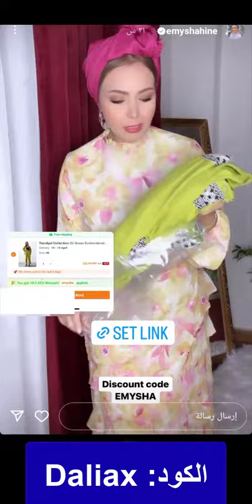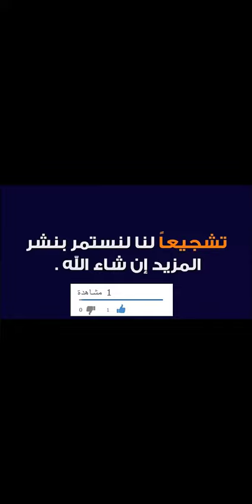ألوان تريندي تنسيقات جريئة.. شاهدي إطلالة إيمي شاهين من ترينديول + كود الخصم (Daliax) لعام 2024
مع خصم 50% عند استخدام الكود Daliax

مراجعة صادمة! رأي دعاء في أحدث أزيائها من متجر Trendyol ترينديول + كود الخصم (Daliax) لعام 2024

بنقشة مميزة: هودي لمياء جهاد يلفت الأنظار من متجر ترينديول + كود الخصم الجديد (SHE) لعام 2024

ب 4 إطلالات للمحجبات: سوزان السعدي تشاركنا أزيائها من متجر ترينديول + كود الخصم (SHE) لعام 2024

إيمي شاهين تكشف عن تفاصيل تنسيقها لفستانها الدينم من متجر ترينديول + كود الخصم (SHE) لعام 2024

إيمي شاهين في إطلالات جريئة من ترينديول تخطف الأنظار، تلك المناسبة للربيع والصيف لألوانها المبهجة الجريئة عملت على تنسيقها بشكل مميز ولافت للنظر وأنيق مع كود خصم ترينديول إيمي شاهين "SHE" الذي تم تطبيقه للاستمتاع بتخفيضات ال 60%.

كود خصم ترينديول المشاهير لأكبر الخصومات نوفره لكم من متجري أونلاين لنسب تخفيض 60%، وتزيد خلال موسم الأعياد لتصل إلى 80%، متجري أونلاين يوفر عليكم التخفيضات الحصرية من خلال كوبون خصم ترينديول المشاهير للتحفيز على التسوق والاختيار ما بين الفئات المطلوبة لتوفير المال، وعن أبرز كوبونات خصم المشاهير من ترينديول:

• كود خصم فيحان في ترينديول الساري على الأزياء النسائية المتنوعة ما بين "بلايز، تيشيرتات، قمصان، هوديز، معاطف وجاكيتات، بنطلونات، شورتات، تنانير، أفرولات، فساتين، أطقم داخلية ونوم، ملابس سباحة وغيرها من قطع مختلفة".

• كود خصم غناتي ودني ودانه الساري على منتجات العناية بالشعر لكلًا من "بلسم الشعر، فراشي وأمشاط الشعر، أقنعة الشعر، مقويات الشعر، فيتامينات الشعر"، والعناية بالفم لكلًا من "معجون الأسنان، رأس استبدال فرش الأسنان وفرشاة الأسنان".

• كود خصم ترينديول عواطف أم صبا الساري على أدوات المائدة والمطبخ والتي تشهد تنوع ما بين "أدوات المائدة، أواني الطهي، التخزين والتوضيب بالمطبخ، إعداد الشاي والقهوة، تحضير الطعام، أقدار الضغط، أواني الزيت، قوارير المياه والزجاجات، مطاحن التوابل، معدات المعجنات وغيرها من قطع".

• كود خصم شيمي ترينديول الساري على الهواء الطلق المتنوع ما بين "ترمس ومج، معدات التخييم، أحذية الهواء الطلق، معدات الصيد، بليزرات رياضية، معدات صيد السمك، سترات رياضية، إكسسوارات الهواء الطلق، بنطلونات رياضية والإسعافات الأولية والسلامة".

في حال تلف التعبئة التالفة ما يتوجب فعله عند إلرجاع المنتجات في ترينديول!

في حال رغب العميل في إرجاع المنتجات والتعبئة الأصلية بالفعل تلفت هنا لابد من استخدام أي نوع مناسب من التعبئة الأخرى التي تضمن الحماية بالمنتجات بشكل نهائي مع استخدام كافة الملصقات المطلوبة.

كيفية تتبع المرتجعات من ترينديول

من خلال تتبع عمليات الإرجاع في الطلبات نفسها عن طريق اختيار الطلب الذي تم إرجاعه.

متى يتم إبلاغ العميل باستلام المنتجات المرتجعة من ترينديول

فور استلام المنتجات المرتجعة من ترينديول سوف يتم العمل على استلام بريدًا الكترونيًا يؤكد استلام طرد الإرجاع.